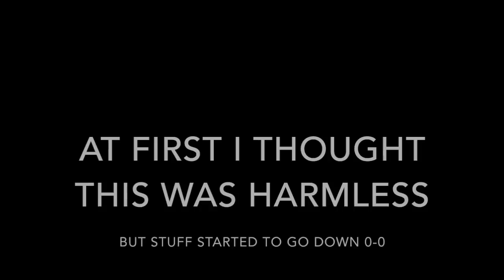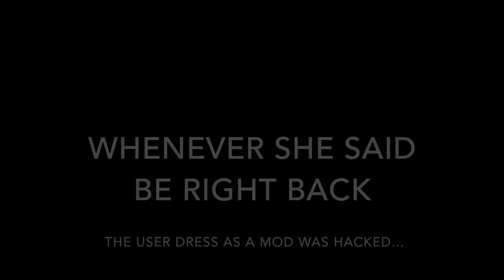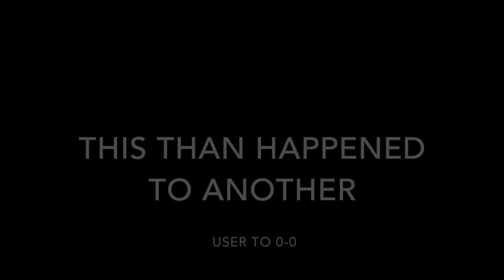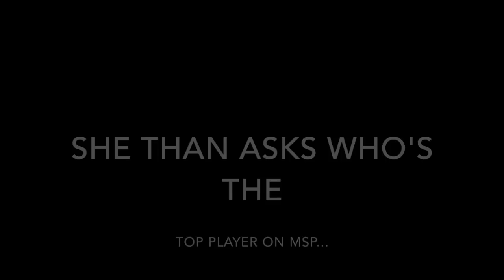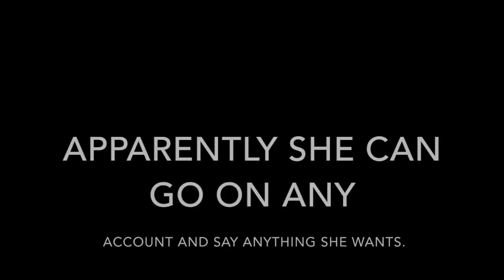NEW MSP HACKER!! NAMELESS FEMALE HACKS PUMPCHKIN AND MODERATORS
This was crazy 0-0